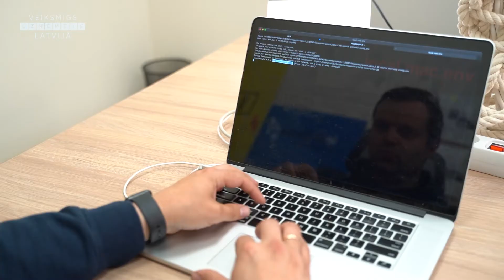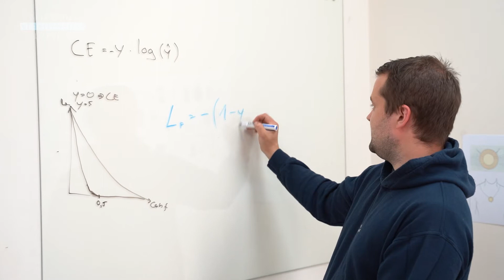SIA Asya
Pils iela 17, Ventspils; Elizabetes iela 20, Rīga, tālr. : 26401317